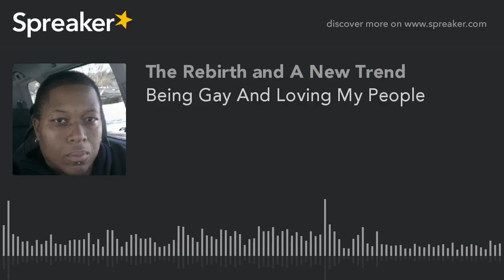Being Gay And Loving My People